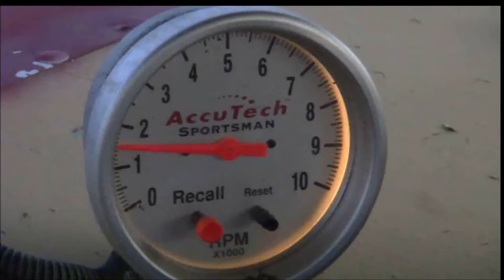Hobby and Pure Stocks at Lubbock Speedway 8-29-14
IMCA Hobby Stocks and Pure Stocks at Lubbock Speedway in Texas.
Congrats Jason Lester !